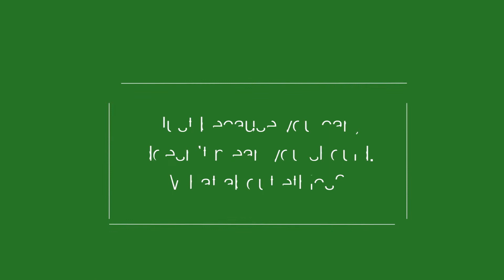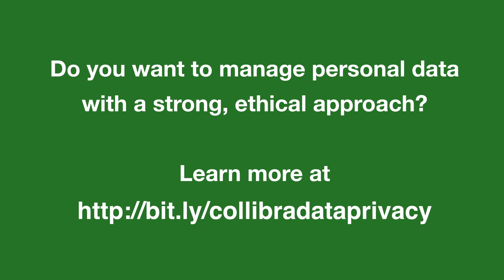Data Privacy Day 2019 - Dennis Slattery